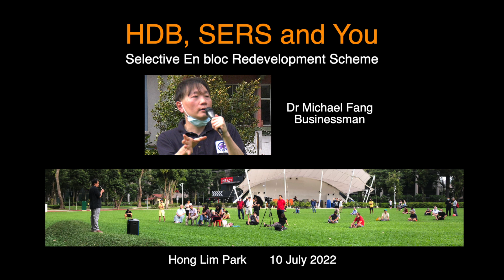HDB, SERS and You - Dr Michael Fang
Dr Michael Fang's speech on SERS and it's impact on Singaporeans.
However, disrespectful comments will be deleted.

                               Apologies as video is not well recorded

Location: Speakers' Corner, Hong Lim Park
Date of rally: 10 July 2022
Next rally     : 23 July 2022